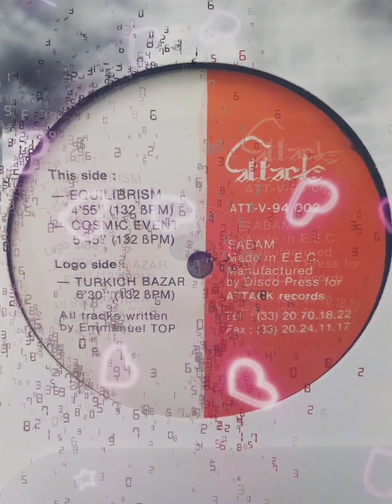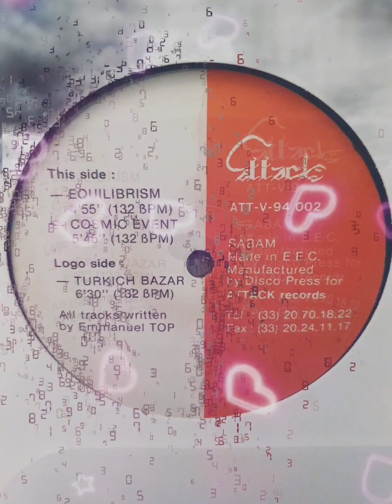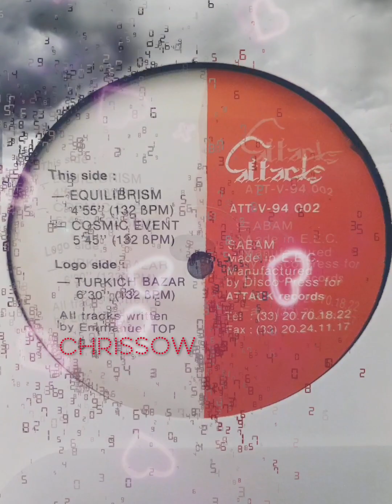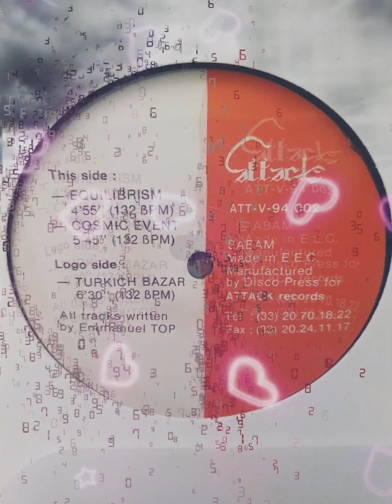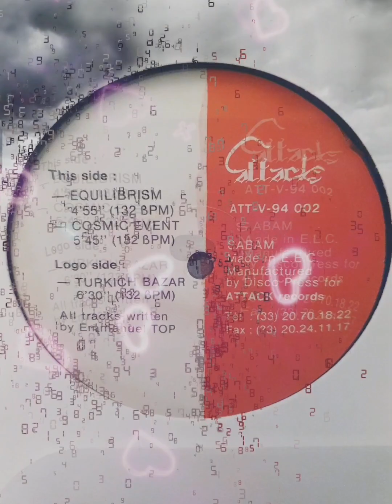(Techno / Acid `94) Attack - Emmanuel Top ‎‎- Equilibrism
Emmanuel Top ‎– Turkich Bazar

Label:                       Attack Records ‎– ATT-V-94 002
Format:                    Vinyl, 12", 33 ⅓ RPM
Land:                        Belgium
Veröffentlicht:        1994
Genre:                      Electronic
Stil:                          Techno, Acid

Tracklist

A1  Equilibrism               4:55

A2  Cosmic Event          5:45

B  Turkich Bazar             6:30

Carpe Noctem
Carpe Noctem